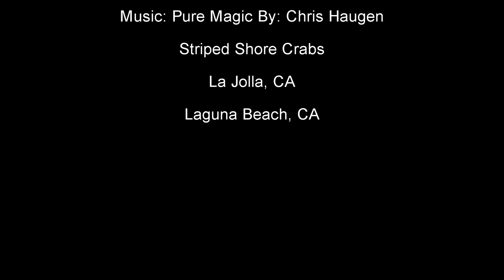Striped Shore Crab Bubble Bath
According to the Monterey Bay Aquarium, it’s actually producing bubbles around itself, a behavior thought to keep the crab’s gills aerated while it forages above water.

••• IN MY CAMERA BAG  •••

Nikon D850
Nikon 200-500MM
Canon 5DS
Canon 24-70MM